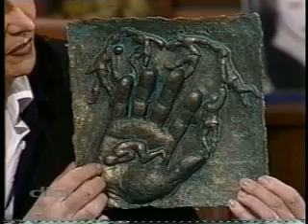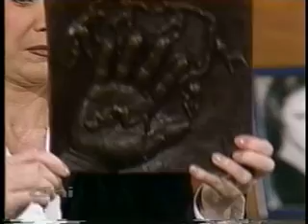Creating Extraordinary Art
Non-professional artists, who never did sculpting before made extraordinary and amazing work under the direction of sculptor, Dr. Michael C. Irving. A plaster cast was taken of a person's hand and a wax was made for the person to work with. The power of good art comes from a connection with the heart and soul, passion and technical skill. Dr. Irving created an environment to support these three elements.